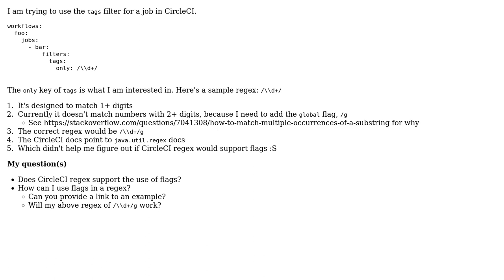CircleCI config filters's tags's only regex: how to use flags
With thanks & praise to God, and with thanks to the many people who have made this project possible! | Content (except music & images) licensed under CC BY-SA | Music | Images & others | With thanks to user Richard Nixon user Intrastellar Explorer and the Stack Exchange Network Trademarks are property of their respective owners. You are responsible for your own actions.